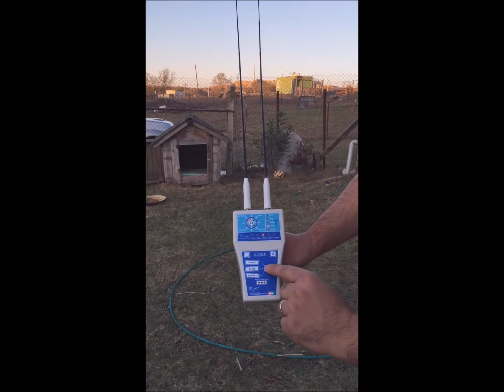جهاز كشف المياه الجوفية |AQUA 2017| احدث تقنية أمريكية للبحث عن المياه تحت الأرض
AQUA-2017 جهاز كشف المياه الجوفية  أكوا
تقدم لكم مجموعة MWF أحدث وأصغر جهاز كاشف على مستوى العالم لكشف المياه الجوفية بميزات متطورة وجديدة .
يعمل جهاز اكوا على نظام الاستشعار عن بعد المتطور ( LDS ) والمدمج مع نظام التحديد الصوتي لمسار ونقطة تمركز الهدف .
 يتميز جهاز AQWA بدقته العالية للأمواج الترددية التي تمكنه من تحديد وكشف مواقع المياه تحت الأرض بدقة متناهية جداً حيث يمكن للجهاز تحديد مواقع المياه من مسافة 200 متر أمامية بزاوية 360 درجة مع خاصية التحكم الدقيق في مسافة البحث الأمامية , حيث هناك عدة مستويات للبحث الأمامي يمكن للمستخدم ضبطها على حسب حاجته للمسح الامامي.
• متخصص جهاز أكوا بالكشف والبحث المياه تحت الأرض بدقة كبيرة جداً.
• نظام ارسال واستقبال الإشارة المتطور والدقيق (HSW)، الذي تنفرد به مجموعة MWF وذلك من خلال دراستها وعمليات التطوير الحديثة لشكل الإشارة وتحميلها على مسارات موجية عالية التحسس.
• نظام التحسس والكشف المدمج , حيث يمكن للجهاز الكشف عن المياه بواسطة التوجه نحو الأهداف مصحوب بمؤشر التنبيه الصوتي باتجاه الهدف.
• التحكم في 5 أوضاع لمستوى الصوت بالإضافة لوضع صامت أو هزاز.
• واجهة ضوئية توضح أوضاع البحث المختارة من نوع الهدف , العمق , والمسافة .
• قائمة أنواع المياه الاختيارية: المياه الطبيعية , المياه المالحة , المياه المعدنية , وجميع أنواع المياه .
• قائمة أعماق البحث الاختيارية وتبدأ من 0 ولغاية العمق المحدد: 25م – 50م – 100م – 150م – 200م.
• قائمة مسافة البحث الأمامية الاختيارية وتبدأ من 0 ولغاية المسافة المحددة: 25م – 50م – 100م – 150م – 200م.
• سهل العمل والاستخدام يمكن لأي شخص كان استخدامه.
• يتميز الجهاز بصغر حجمه حيث يمكن وضعه في الجيب والتنقل به بأريحية.
• خفيف الوزن , مما يساعد المستخدم العمل به دون بذل جهد أو تعب .